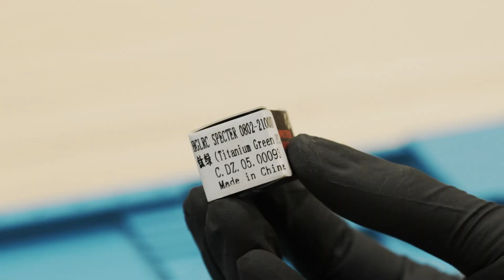How to Build Tinywhoop FPV Drone | HGLRC Petrel 65 Whoop | Indoor Flying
Tinywhoop are excellent for Indoor Fun flying. They are very easy to build with minimal soldering, and very durable incase of crashes. They are safe to crash as much as you want especially if you are learning to fly FPV Drones. Are you from India, and wonder how much one of these will cost?  It will cost around ₹30,000/- for a complete Kit including Tinywhoop, Controller, Goggles and Charger if you are looking to purchase one Tinywhoop for Indoor flying.

HGLRC Petrel 65 is a little heavier Tinywhoop compared to several other 65mm Tinywhoops in the market. Even 1g of weight saved can give you around 20-30seconds of flight time. We only get around 2-3 minutes of flight time with this setup. So if you go for a ligher Tinywhoop, You can get upto 5 Minutes of flight time.

If you would like to get your FPV Drone built by our Professional pilots, Get in touch with us and we will be happy to put together one build for you. Let it be Cinematic, Freestyle, Tinywhoop, Or any FPV Drone, We got it covered for you.

Timeline
00:00 Intro
01:43 Frame Assembly
02:38 Mounting Motors
05:45 AIO
08:30 FPV Camera
10:11 Mounting AIO
11:06 Attaching Canopy
14:06 Propellers
15:28 Flying Video